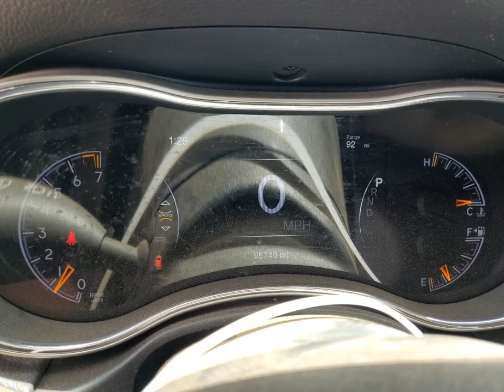1C4RJFBG7GC333628 JEEP GRAND CHER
1C4RJFBG7GC333628 JEEP GRAND CHER